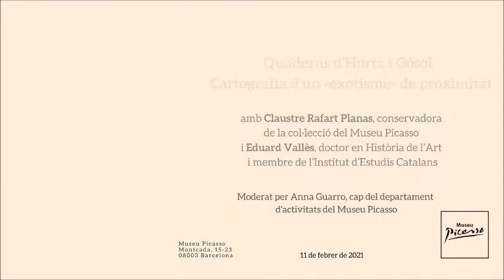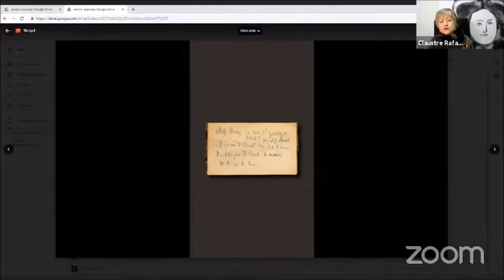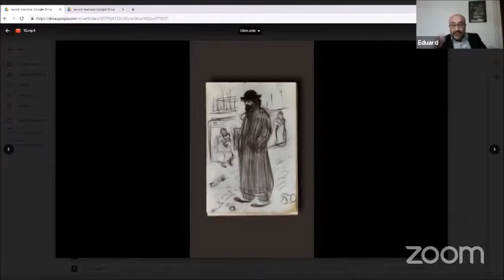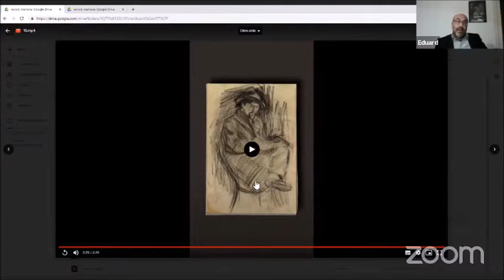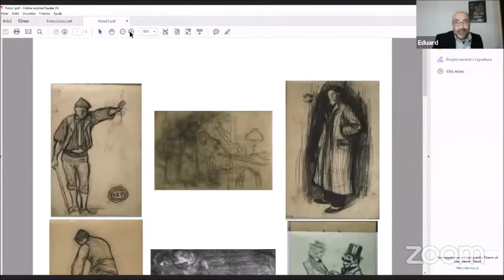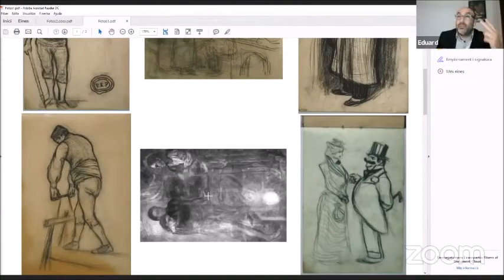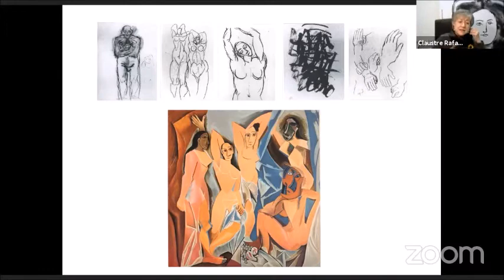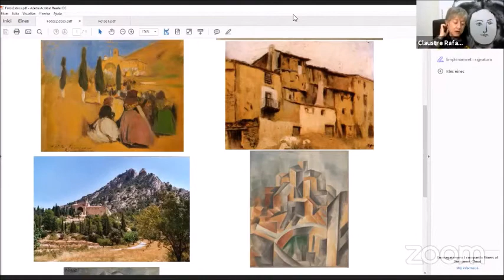Quaderns d'Horta i Gósol: Cartografia d'un «exotisme» de proximitat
Converses entorn de l'exposició «Picasso. Els Quaderns»: Quaderns d'Horta i Gósol: Cartografia d'un «exotisme» de proximitat, amb Claustre Rafart Planas, conservadora de la col·lecció del Museu Picasso, i Eduard Vallès, doctor en Història de l'Art i membre de l'Institut d'Estudis Catalans.